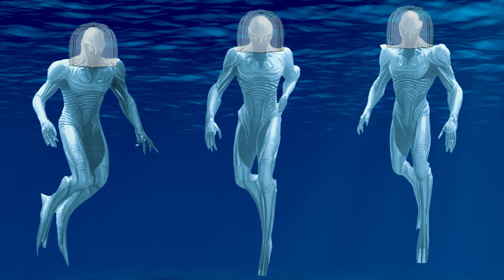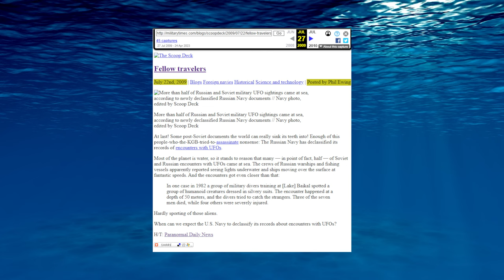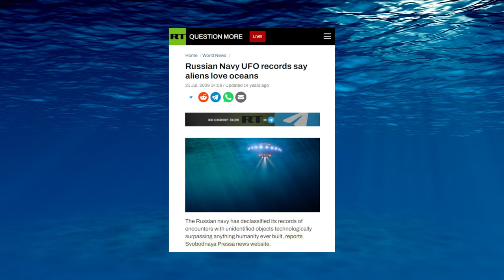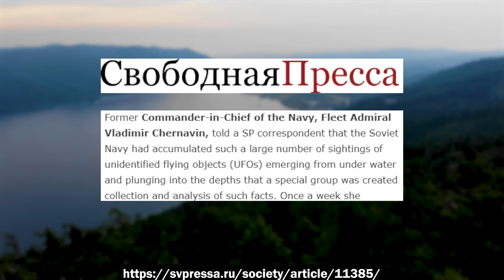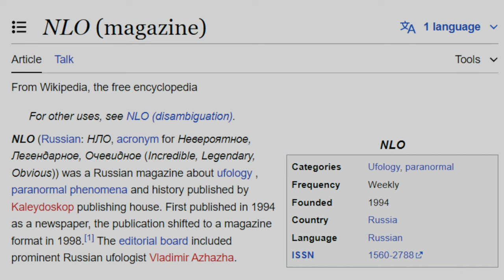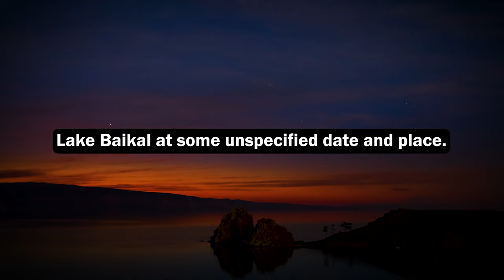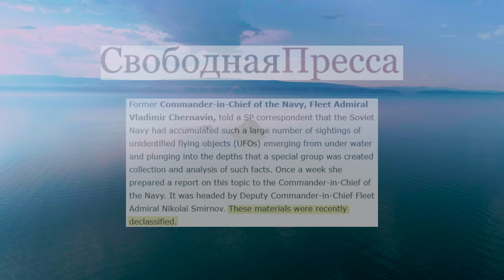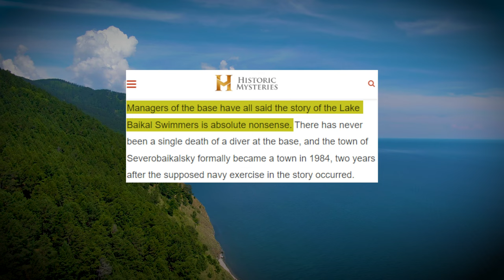Fact or Fiction - Soviet Divers Found ETs?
On this Project, we take a look at the famous (or infamous) tale of the Lake Baikal Swimmers. Legend has it that in the 1980s, some Soviet Union divers had an unfortunate encounter with some unusual, perhaps otherworldly, entities in the depths of Lake Baikal, which is the world’s deepest and maybe most mysterious lake. Is this story true? Let’s see what the evidence says. Hope you enjoy the show!

SEND US YOUR PERSONAL ENCOUNTER!
Discord (personal encounters tab - may I suggest the voice message feature on bottom right of discord)

- Like the video (really does help a ton)
- Tell a friend who's into weird stuff

SOCIALS.
X/Twitter: @proconshow

FACE SOCIALS.

009